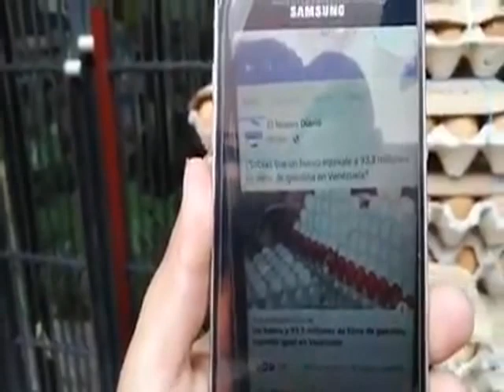Sin Filtro Así te miente el El Nuevo Diario sobre de venta en venezuela